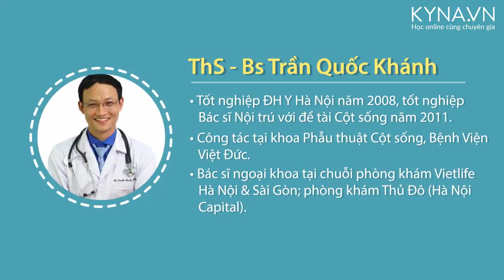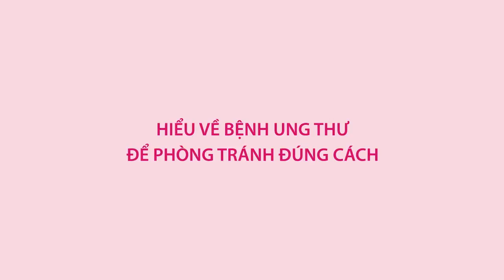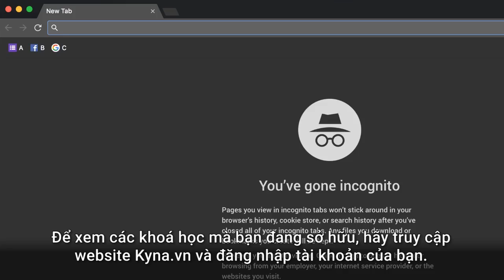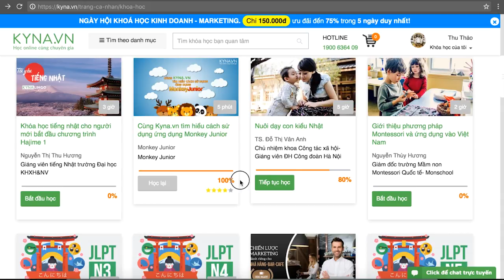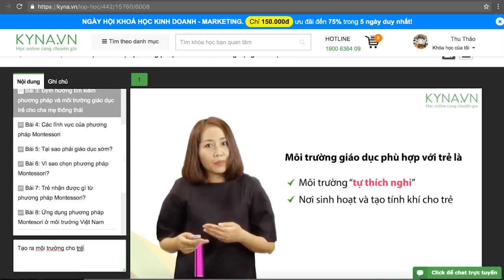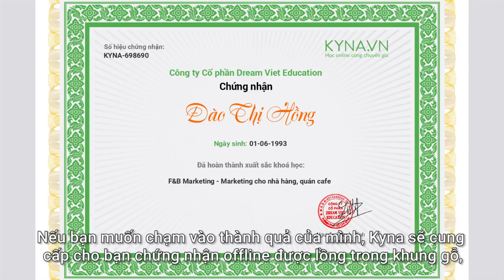Cẩm nang toàn diện về phòng ngừa và phát hiện sớm bệnh ung thư - Alphabooks | [Intro - Kyna.vn]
Giới thiệu khóa học “Cẩm nang toàn diện về phòng ngừa và phát hiện sớm bệnh ung thư”:

Ung thư là tên chung dùng để gọi một nhóm bệnh trên 200 loại khác nhau về nguồn gốc của tế bào, căn nguyên, tiên lượng. Tùy vào mỗi loại ung thư mà có những biểu hiện dấu hiệu và triệu chứng khác nhau.

Ung thư là bệnh gây nên nỗi sợ hãi cho nhiều người. Tại Việt nam, chúng ta ít có thói quen và ít có điều kiện khám sức khỏe định kỳ. Vì vậy, căn bệnh ung thư thường được phát hiện khi đã quá muộn.

Chính vì vậy mà Chẩn đoán ung thư sớm là một việc RẤT QUAN TRỌNG. Với sự phát triển vượt bậc của y học, ung thư ngày nay không còn bất trị nếu phát hiện sớm và điều trị kịp thời.

Với mong muốn giúp bạn bổ sung kiến thức đầy đủ để chăm sóc sức khỏe cho bản thân và cả gia đình, Kyna.vn xin trân trọng giới thiệu khóa học “Cẩm nang toàn diện về phòng ngừa và phát hiện sớm bệnh ung thư”.

**/// Nếu trong đoạn Intro khóa học có xuất hiện link liên kết, hãy click vào link để xem chi tiết khóa học bạn cần nhé! ///***

Nội dung khóa học “Cẩm nang toàn diện về phòng ngừa và phát hiện sớm bệnh ung thư”:

- Những vấn đề chính liên quan đến bệnh lý ung thư.
- Những nguyên nhân chính gây ung thư.
- Những dấu hiệu nào gợi ý bị bệnh ung thư.
-  Những phương pháp nào giúp chúng ta phát hiện ra bệnh ung thư.
- Những nội dung chính giúp dự phòng và ngăn ngừa căn bệnh này.
- Giải thích chi tiết về 10 bệnh ung thư hay gặp nhất tại Việt nam hiện nay, trong đó bác sĩ tập trung cung cấp cho các bạn những thông tin cốt lõi có giá trị ứng dụng thực tế nhất để tất cả mọi người nắm được về căn bệnh ung thư đó, từ đó biết cách dự phòng và phát hiện sớm.

Lợi ích sau khóa học “Cẩm nang toàn diện về phòng ngừa và phát hiện sớm bệnh ung thư”:
Nắm rõ những vấn đề cốt lõi của nhóm bệnh lý ung thư nói chung cũng như của hầu hết các bệnh ung thư hay gặp nhất hiện nay.

Có định hướng trong các quyết định điều trị bệnh những bệnh ung thư thường gặp.

Sở hữu kiến thức về ăn uống, tập luyện, kiểm tra định kỳ và dự phòng cho chính mình cũng như những người thân.

Kyna.vn - Học Online Cùng Chuyên Gia
VP Hồ Chí Minh: Lầu 6 Tòa nhà Thịnh Phát - 178/8 Đường D1, Phường 25, Quận Bình  Thạnh, TP Hồ Chí Minh
VP Hà Nội: Tầng 6, Tòa Nhà Viện Công Nghệ - 25 Vũ Ngọc Phan, Phường Láng Hạ, Quận Đống Đa, TP Hà Nội
Giấy phép ĐKKD số 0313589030 do Sở Kế hoạch và Đầu tư TPHCM cấp